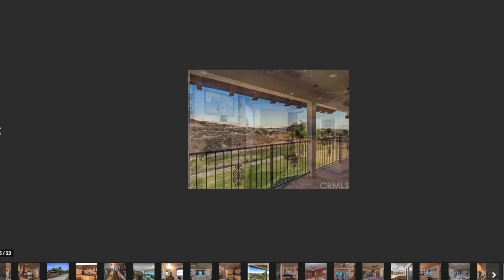Where have I been lately? Purchasing land. What's next?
I've been offline for the last few weeks (sorry about that).  In this video I'll share some big personal updates and what I have planned for the next few weeks.